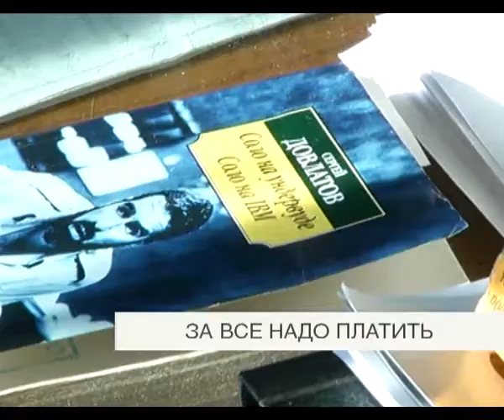За всё надо платить